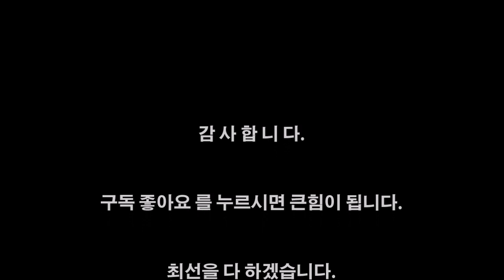풍경화 수묵 풍경 학습39 - 묵색의 향기/ "한국화-풍경화"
한국화 강사 우제 마종운 선생님 직강
한국화 풍경화를 수묵으로 그렸습니다. 이는 문인화 기법의 일필휘지필치입니다.